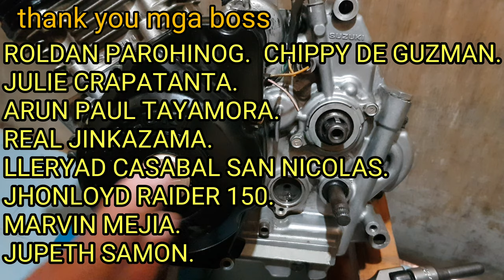Paano tangalin flywheel ni raider 150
Basahin nyu po mga sinusulat ko.sana may maitolong ang tutorial nato.